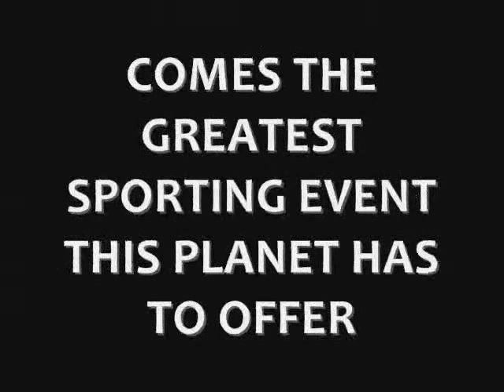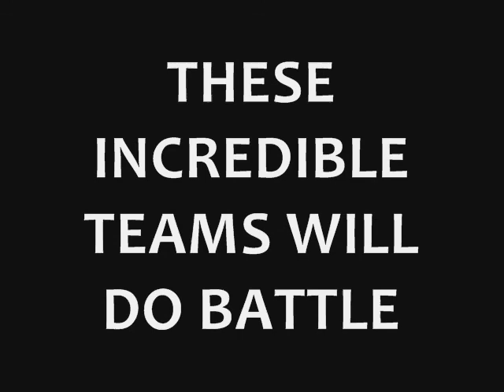North Balwyn: World Wok 2010 Trailer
The trailer for the almighty tournament which comes out soon. 8 incredible teams do battle in the finest soccer tournament this planet has to offer, let this whet your appetite for things to come...